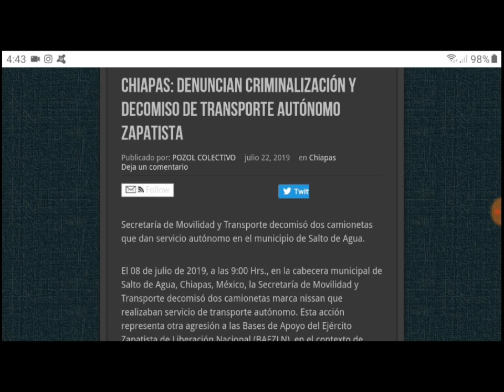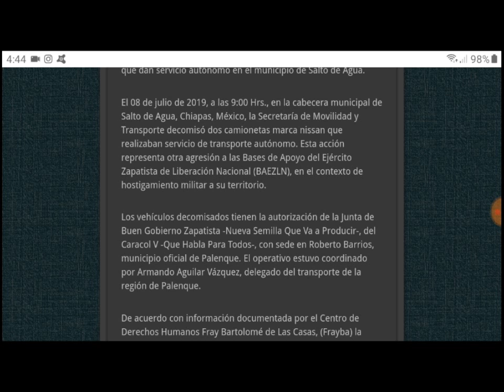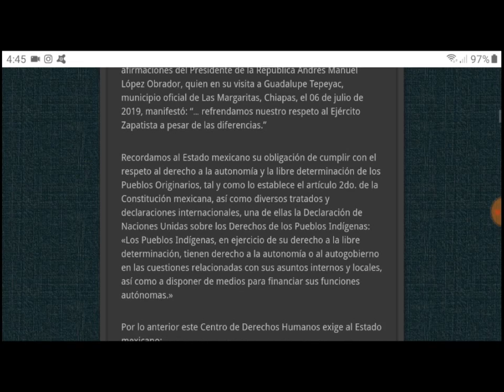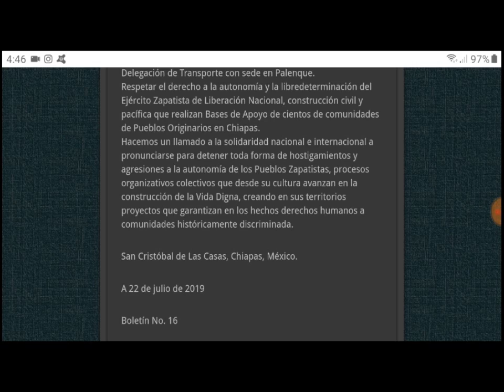Comunicado del Frayba por decomiso de transporte público autónomo en Salto del Agua, Chis.